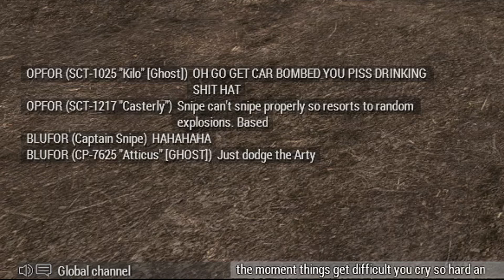| GHOST DIVISION | NCOs VS ENLISTED | PVP Operation | Highlights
A grudge match in the ranks with the NCOs taking on a mixture of the enlisted ranks in an attack defense style PVP operation. Concept and rules were created by CP-1400 "Kitz" and referee on the day was ARC-7522 "Wreck". So watch as the salt and toxicity flows in a Ghost Division PVP operation!

If you would like to join Ghost Division and become part of the unit please visit our discord and head over to the recruitment channel where you can fill out a form and we'll get you in.